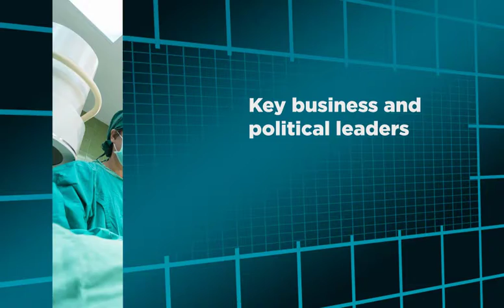Mexico Health Summit 2017